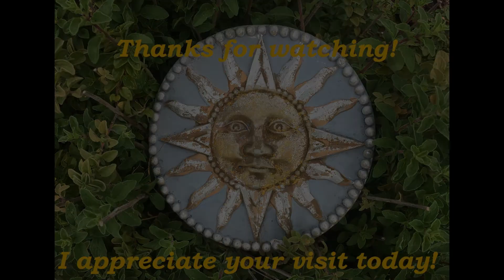🌞 Gardening With Soule - Some Cactus Pollinators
🌵 🏵️ 🌵  There are many species of cactus, and they rely on many different pollinators - pollinators that get the job done an a variety of ways.  The native solitary bee known as the cactus bee (Diadasia) dives right in and coats their entire body with pollen as you can see in this video.

Dr. Jacqueline Soule is a garden writer with over 5000 published columns and a number of books.  She has been giving classes on gardening for several decades.  She shares helpful desert gardening tips and tricks:

🌞 The motto of Jacqueline & Gardening With Soule is “helping you succeed with your desert gardening goals.”  So we do hope you will find this video useful – and will consider joining the Gardening With Soule Monthly Membership, hosted on the  NewZenler course site.

Do you want to host classes yourself?  I tried two other class sites and almost gave up.  🍀 Third time WAS the charm!  I am so glad I found NewZenler!  They make everything easy with easy to follow videos explaining every step of the way, plus they are there if you need them – and they offer numerous fantastic “Bootcamps” and “Challenges” where you can get started on the different components of building a course, or marketing it – or learning to make YouTube videos!  Here's a link to check them out.

🏡 But back to the garden - if you are hesitant to join my club just yet – come on over to the Gardening With Soule Facebook page for short posts (almost) every day